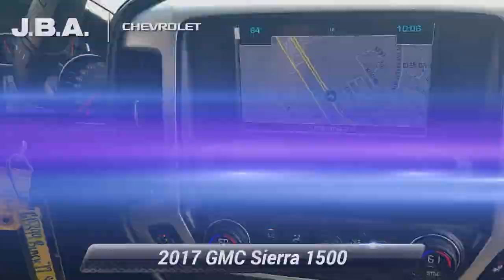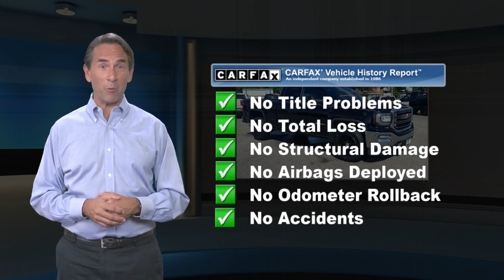Used 2017 GMC Sierra 1500 SLE, Glen Burnie, MD G15399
JBA Chevrolet

2017 GMC Sierra 1500 SLE NAVIGATION, Z71 OFFROAD PACKAGE, ONE OWNER, TOW PACKAGE, BLUETOOTH, BACK UP CAMERA, GM CERTIFIED WARRANTY AVAILABLE, SATELLITE RADIO, BEDLINER, FOUR WHEEL DRIVE, CLEAN VEHICLE HISTORY REPORT, 4G LTE WI-FI HOTSPOT, REMOTE START, APPLE CAR PLAY, 10-Way Power Driver's Seat Adjuster, 110-Volt AC Power Outlet, Dual-Zone Automatic Climate Control, Electric Rear-Window Defogger, Hill Descent Control, Navigation System, Off-Road Suspension Package, Remote Vehicle Starter System, SLE Value Package, Theft Deterrent System (Unauthorized Entry), Thin Profile LED Fog Lamps, Trailering Equipment, Universal Home Remote, Wheels: 18" x 8.5" Bright Machined Aluminum.At JBA Chevrolet, we have a rigorous inspection of every vehicle. We strive to offer you a great deal, an excellent selection and a sincere, professional sales staff to make every experience here an enjoyable one. Come see us today to see why our customers choose to make JBA Chevrolet THE place to purchase their next vehicle. ** **Reviews:* Strong combination of fuel economy and power; comfortable, quiet cabin; compliant ride quality makes it suitable for daily use; many available configurations and trims Source: Edmunds

[RLVID:8157:cde5faa2bac96c96:89d4569e722fa900:1]